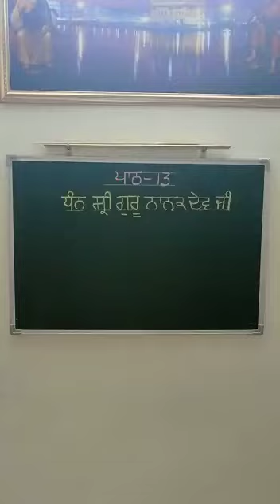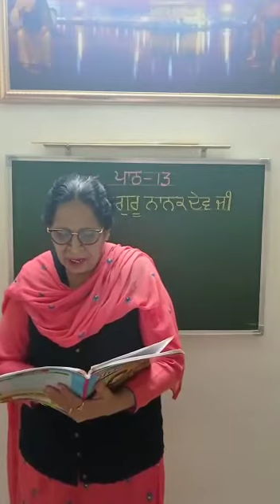11 01 21 Class IV Punjabi